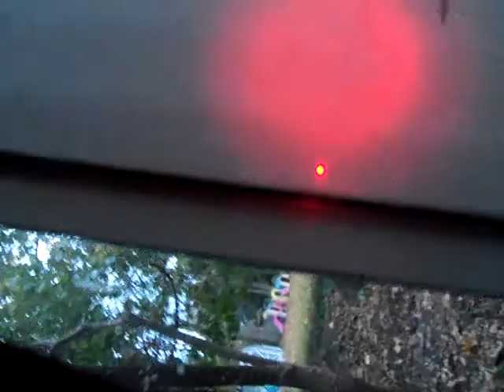Nov 9 Trip to Shop Rite #1